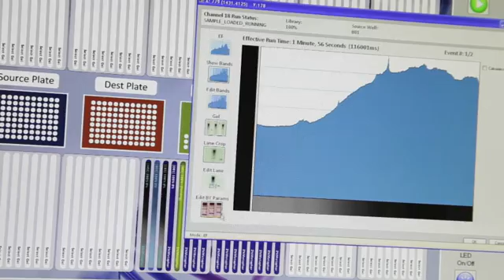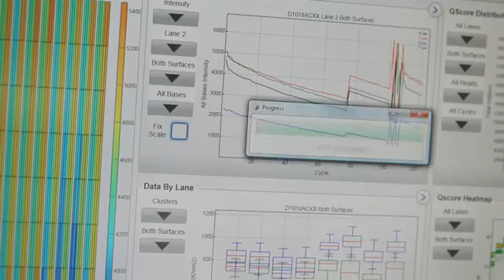Breast Cancer Research at the BC Cancer Agency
BC Cancer Agency researchers have changed the way the world thinks about breast cancer and that will change the way the world treats breast cancer.

We can no longer presume that one therapy can treat multiple, similar-looking tumours and we will continue on the path of discovery to personalize drug treatment and improve each person's chance of surviving breast cancer.

The BC Cancer Agency is making incredible strides in cancer research and care and has some of the best breast cancer outcomes in the world because we work together - many minds, in specialized labs, and expert care providers to ultimately improve diagnoses and provide personalized treatment approaches.